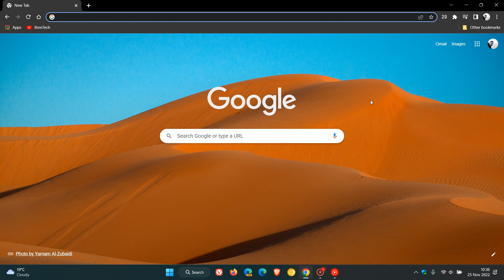IMPORTANT Chrome update fixes security issue exploited in the wild | Chrome 108 available next week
This latest security update includes 1 security fix, addressing a zero-day vulnerability currently active, so it is important to check your browser is up to date. Chrome is now updated to version 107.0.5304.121/122.